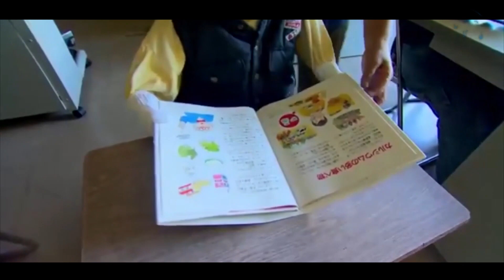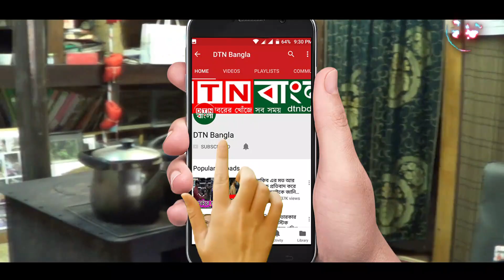জাপানের এক রহস্যময় পুতুল গ্রাম || A mysterious doll village in Japan || The strangest place in Japan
Ownership and credit:
DTN Bangla Ltd.

::::::::::::::::::::::::::::::::::::::::::::THE END ::::::::::::::::::::::::::::::::::::::::::::::